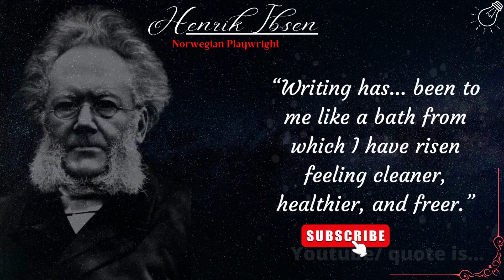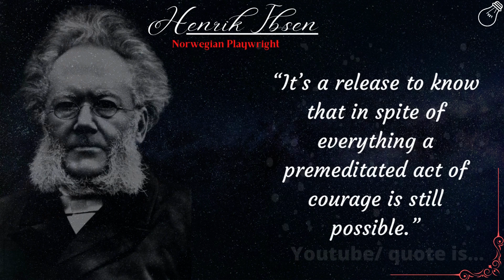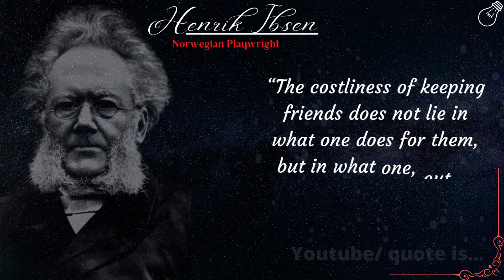Henrik ibsen quotes in english | Best henrik ibsen quotes on education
Henrik Ibsen quotes in English
Henrik Ibsen quotes the person who does this work can never progress
The strongest man in the world is he who stands most alone.

The main themes of Henrik Ibsen's A Doll's House revolve around the values and the issues of the late 19th-century bourgeoisie, namely what looks appropriate, the value of money, and the way women navigate a landscape that leaves them little room to assert themselves as actual human beings.

This video is for separating knowledge. Because knowledge is for everyone. If you see any mistakes, please comment. Thank you.